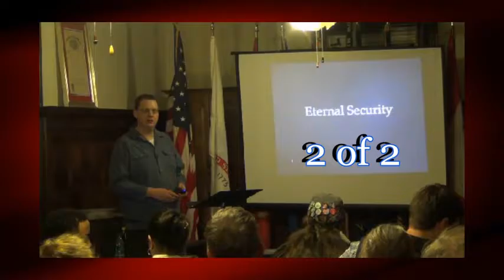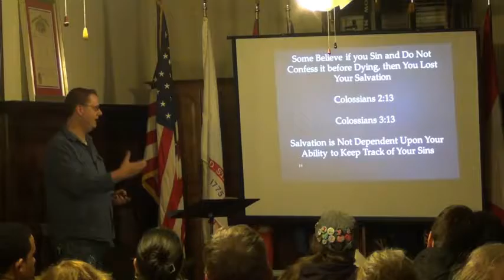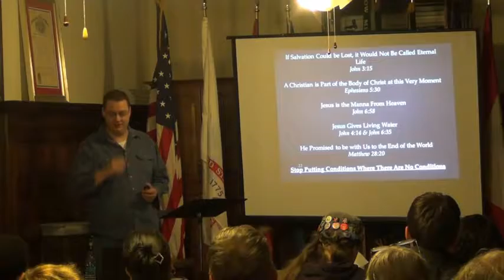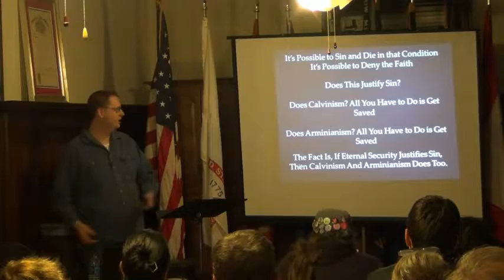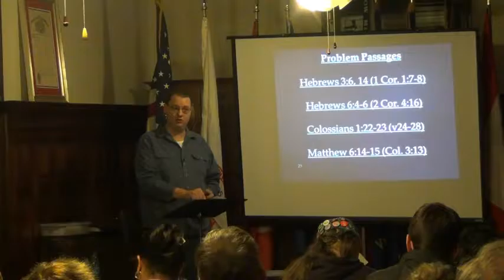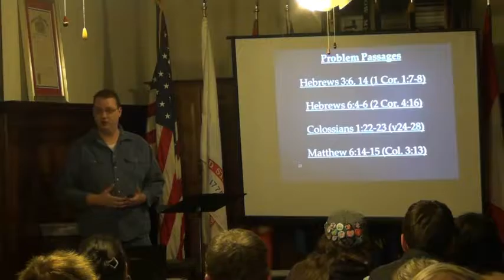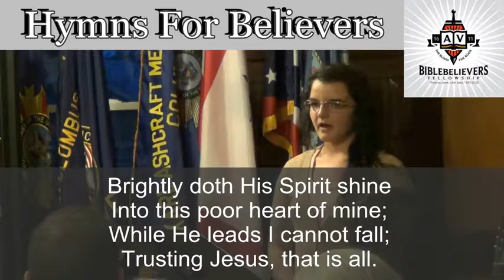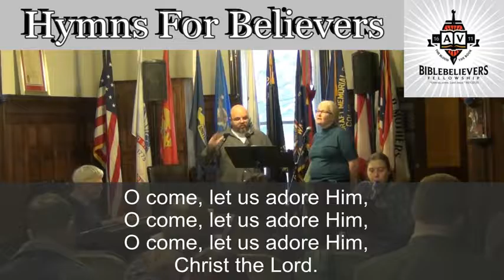Eternal Security John Bayles 2 of 2-bbfohio